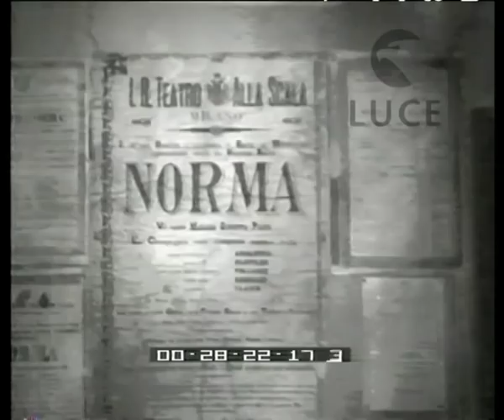Musicisti d'Italia: Vincenzo Bellini.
Descrizione sequenze:Casa natale di Bellini trasformata in museo ; spinetta del nonno di Bellini ; manoscritti del musicista ; cimeli della "Norma" ; ritratto di Bellini ad opera della Malibran ; autoritratto della Malibran ; fotografie del basso Lablache e del tenore Donzelli ; tomba del Bellini a Catania ;